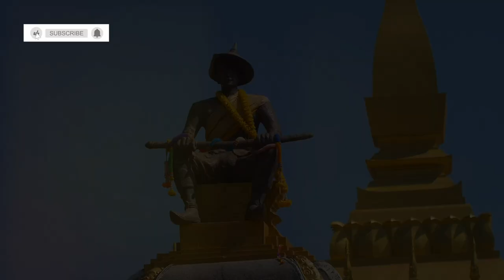Discover the Top 11 Iconic Buildings in Chiang Rai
Embark on a journey through the cultural heritage and architectural beauty of Chiang Rai with our guide to the top 11 iconic buildings in this enchanting city. From modern architectural marvels to must-see landmarks, we showcase the most famous places that make Chiang Rai a bucket list destination for any travel enthusiast. Join us as we explore the architectural wonders that define this Southeast Asian gem and uncover the hidden gems that make it a must-visit on any traveler's list. Discover the beauty of Thailand through its iconic buildings and immerse yourself in the rich history and design that shape Chiang Rai's unique skyline. Indulge your wanderlust and add these iconic landmarks to your list of top travel destinations. Start planning your sightseeing adventure now!

Discover the enchanting city of Chiang Rai, nestled amidst rolling hills and the mighty Mekong River. Experience a sensory feast with ornate temples like the dazzling White Temple and serene Wat Phra Kaew. Marvel at the panoramic views from golden chedis and the intricate carvings that blend traditional Thai motifs with contemporary art. Explore the vast Singha Park and relax at Chiang Rai Beach, a local oasis. Dive into the rich history of King Mengrai and the cultural confluence at the Golden Triangle. Don’t miss the stunning Clock Tower and the tranquil Mueang Chiang Rai Park. Join us on a journey through Chiang Rai's diverse attractions and immerse yourself in its cultural treasures.